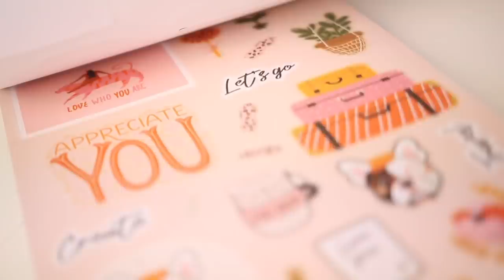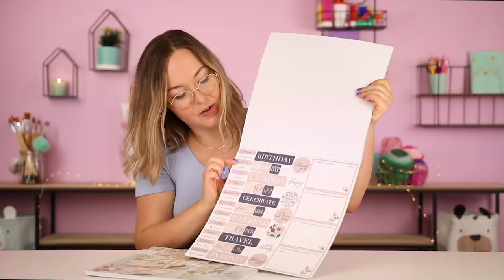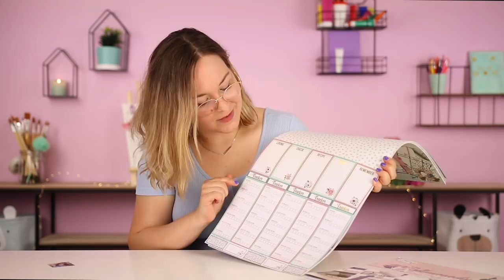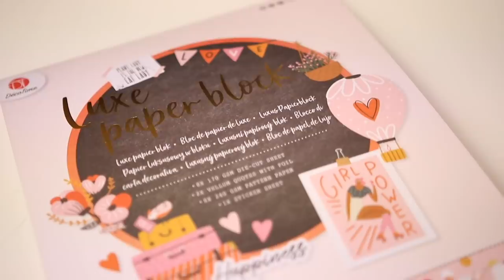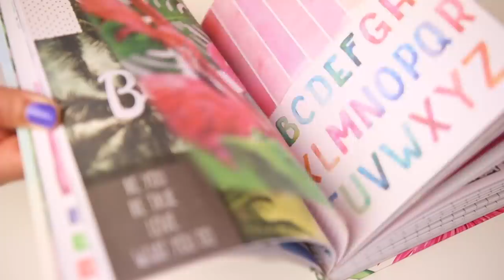ACTION SHOPLOG: ALLES voor een BULLET JOURNAL!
Vandaag laat Elise in deze Action Shoplog allemaal Bullet Journal producten zien!

-Action Shoplog
-Action Unboxing
-Action DIY

Veel kijkplezier!